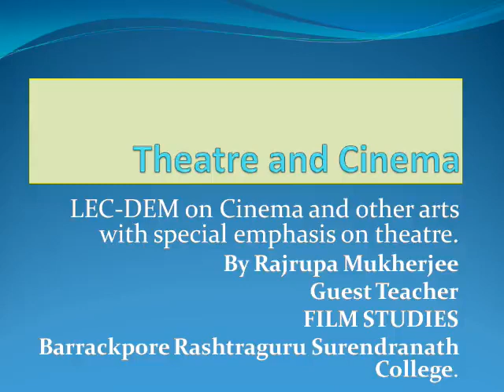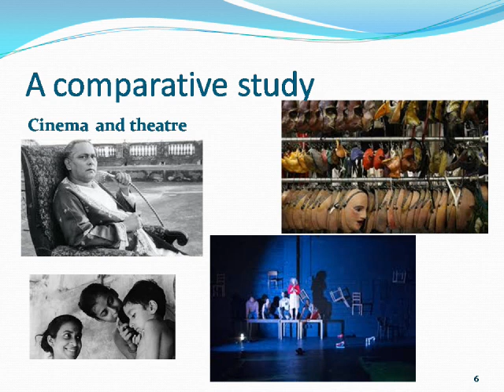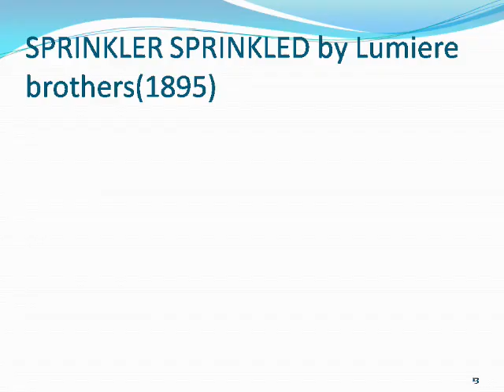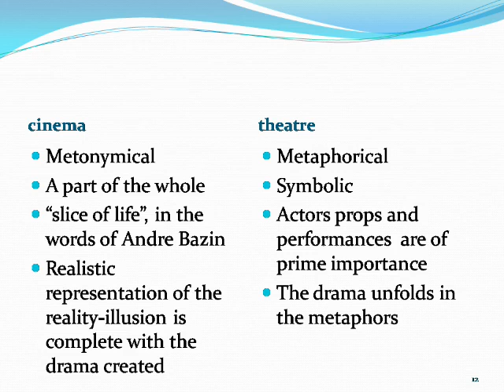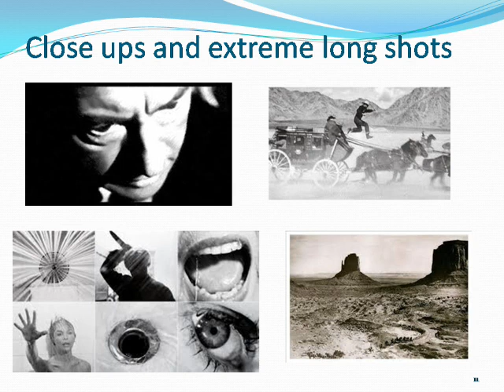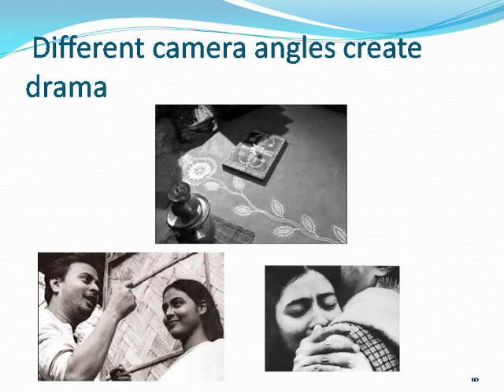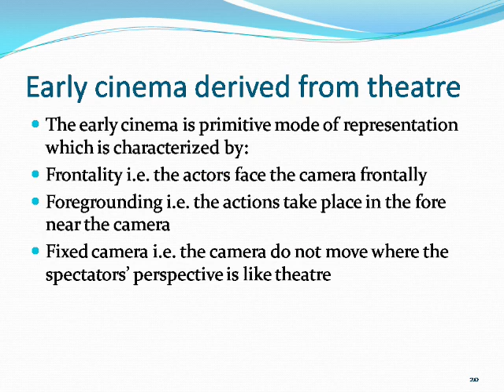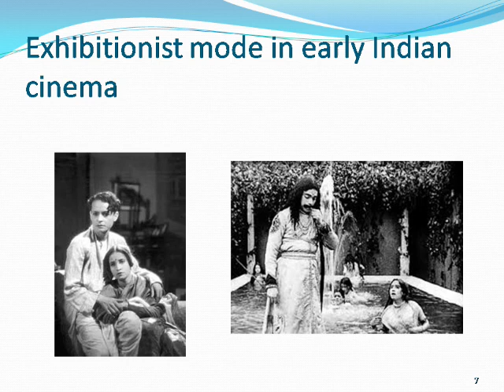Lecture on Film Studies - Smt. Rajrupa Mukherjee